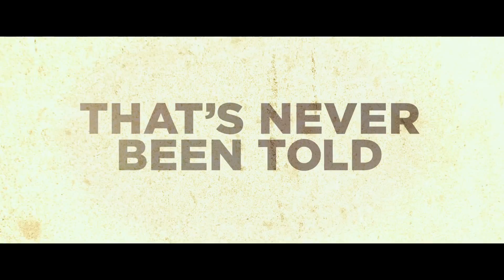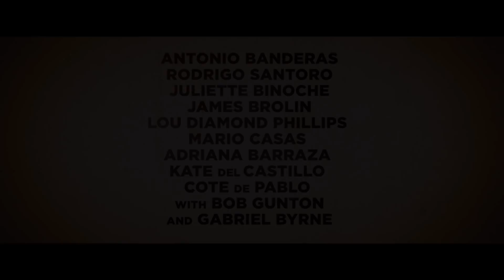The 33 - Official Trailer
- Antonio Banderas, Rodrigo Santoro and Juliette Binoche star in this drama based on the 2010 San José Mine accident in Chile. 33 men are working in the unstable San José Mine when it collapses, trapping the miners inside with no means of escape and very little food. Mario (Banderas) takes charge of the situation and does his best to ensure the safety of his colleagues, splitting the food into rations and diffusing any tension. With the miners' families arriving on the scene and demanding action be taken to save their loved ones, the government sets up a rescue operation, but it will be over two months before any of the men make it to the surface again. Will they all survive the ordeal?